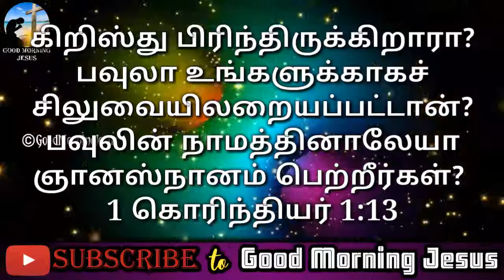Division among people? - Apostle Paul's answer | Tamil | Short Message | 2021 | Good Morning Jesus